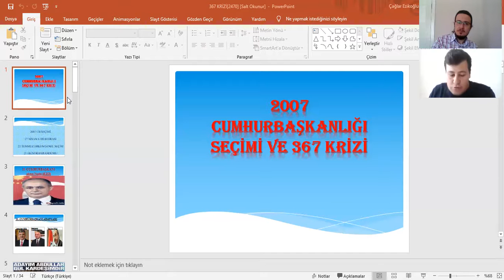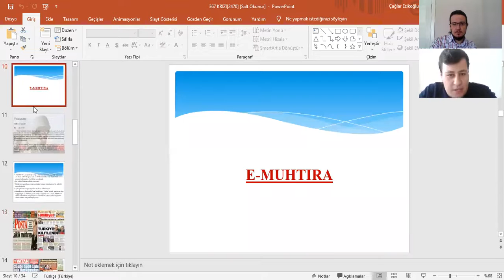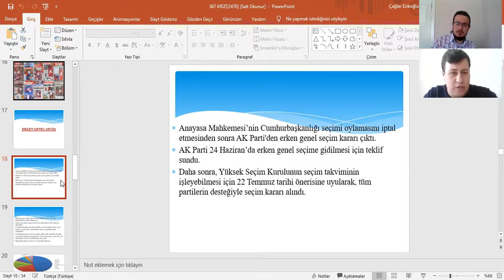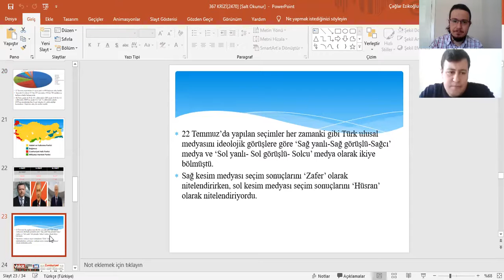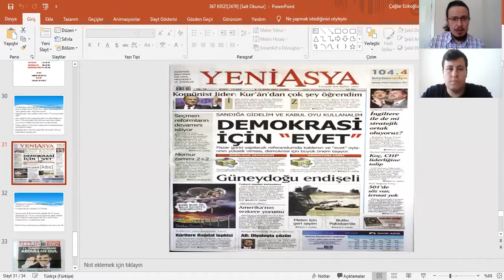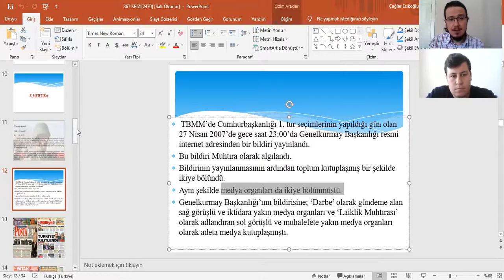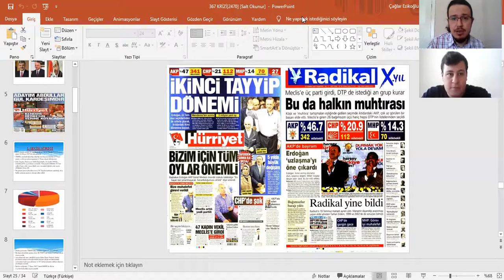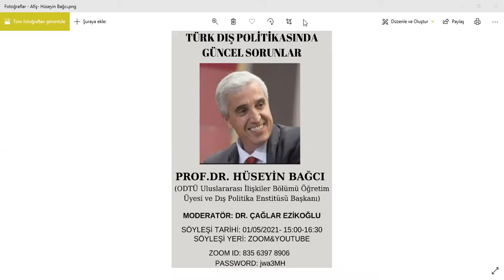Medya ve Siyaset 8.Hafta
27 Nisan dersimizin video kaydıdır.